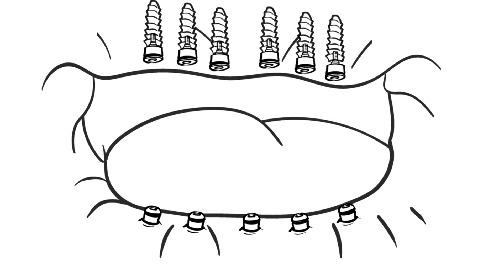All on 4 Dental Implant Procedure Video Animation and Video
Animation showing how all teeth can be replaced with dental implants. Full mouth implants are secured with 4/6 dental implants per arch. Once implants are healed a full set of zirconia teeth can be secured to the dental implant’s permanently.

Are you ready to trade in your false teeth for teeth that stay in your mouth? How does throwing away the denture glue and getting teeth permanently installed into you mouth sound? This can be accomplished with as few as 4 implants per jaw and usually only one easy surgical procedure. All on 4 is the most popular and affordable way to permanently replace a full set of upper and/or lower teeth with fixed implant bridges.

All on 4 dental implants is a permanent solution for replacing a complete upper or lower set of natural or false teeth. All on 4 is four to six implants per jaw to permanently replace a complete set of teeth. A full one-piece set of teeth is secured permanently to the group of implants.

Educate yourself about the different kinds of teeth that are used for All on 4 implants. Some are made with gorgeous zirconia and other teeth are made out of acrylic plastic just like dentures. There is a big difference. Make sure you know what you are paying for and if you don’t know, you are getting plastic because it is a lot less expensive to manufacture. The odds are if it is made by an in house lab at a chain dental office, you are getting plastic. The teeth are made by specialty labs. Anything “same-day” or manufactured by an in-house lab is acrylic plastic.

Snap-On Dentures is also a great less expensive full mouth implant option. But they do come in and out of the mouth.

All on 4” Replaces all Teeth with as few as 4 Implants

all on 4 implant teeth

Are you ready to trade in your false teeth for teeth that stay in your mouth? How does throwing away the denture glue and getting teeth permanently installed into your mouth sound? This can be accomplished with as few as 4 implants per jaw and  one oral surgical procedure. All on 4 is the most popular and affordable way to permanently replace a full set of upper and/or lower teeth with fixed implant bridges.

Cost of All on 4 Dental Implants

Our fees are $45,000 – $55,000 for complete removal and replacement or an entire mouth with All on four dental implants. For just an entire upper or lower, we charge $25,000 – $35,000. The fee includes temporary teeth inserted on the day of surgery, getting put to sleep (not required), all the oral surgery and premium zirconia implant teeth. Note: Many office flash you a low price and give you acrylic plastic teeth and generic implants. More details below.

What is All on 4 Dental implants Animation Video

All on 4 Implants Before and After

 Meet Shelly who is more than happy with her new implant teeth. The All on 4 before and after speaks for itself.

Meet Dr. Gary Adams

Dr. Adams has completed thousands of implant cases. Adams also has an additional license for IV sedation dentistry. He uses proven conventional implant dentistry with a holistic approach including PRF and bone grafting techniques. Our holistic treatments prevent infection, decrease healing time, pain and swelling.